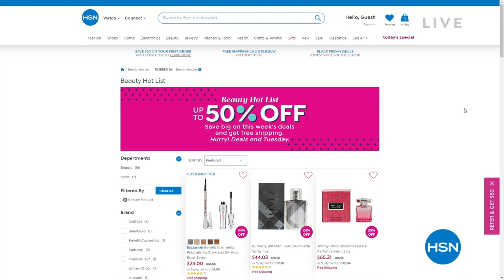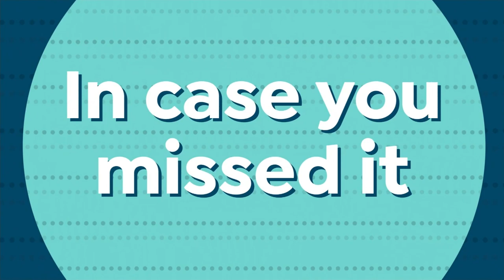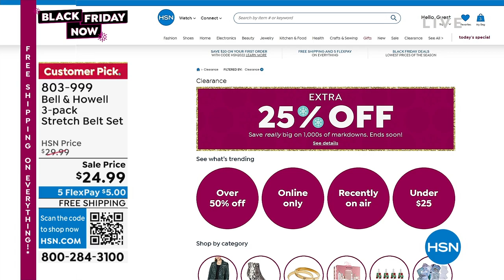HSN | Black Friday Now - Practical Presents - Bissell 11.06.2022 - 09 PM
Celebrate the Black Friday savings now with all you need to gift tidy tidings, from Bissell.